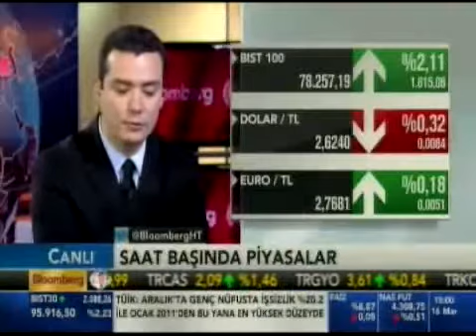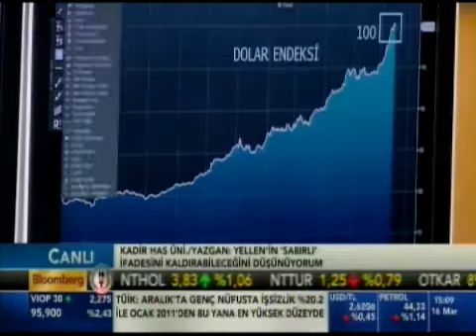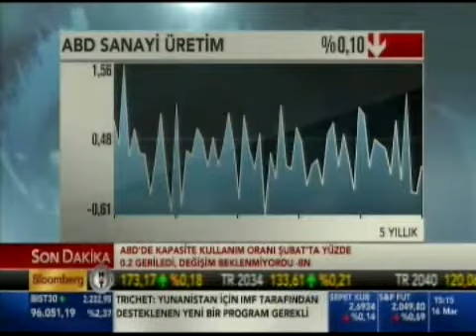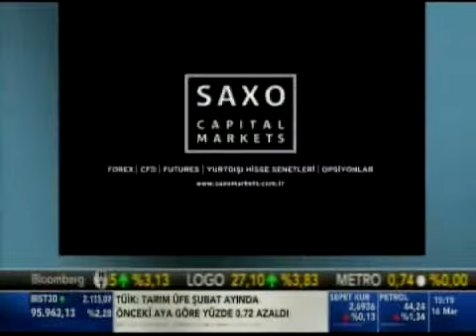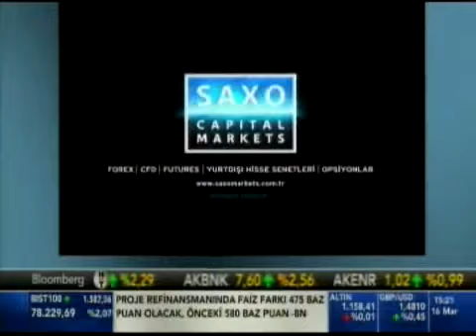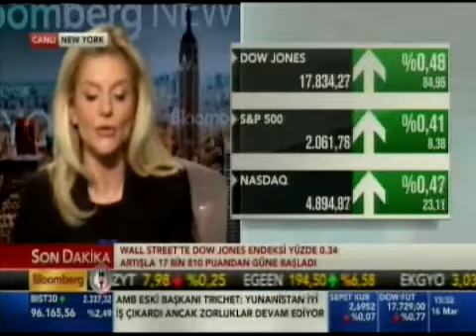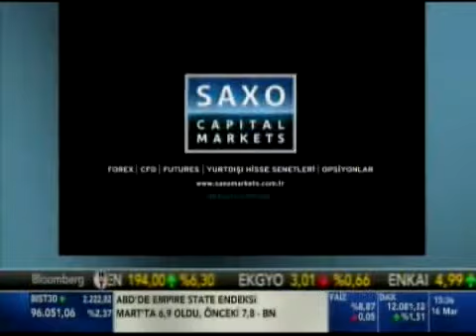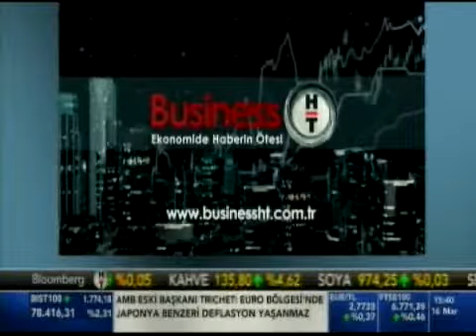BloombergHT / Prof. Dr. Ege Yazgan (16.03.2015)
Üniversitemiz Ekonomi Bölümü Öğretim Üyesi ve Türkiye Araştırmaları Merkezi Direktörü Prof. Dr. Ege Yazgan 16 Mart'ta BloombergHT’ye konuk olacaktır.